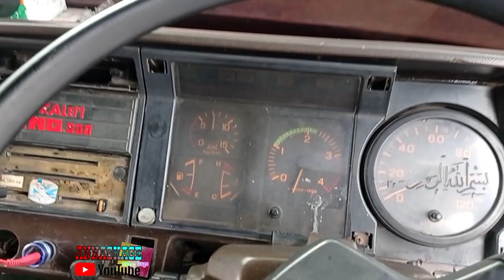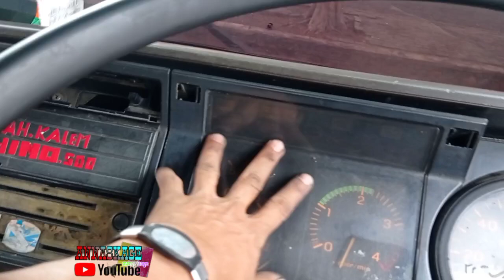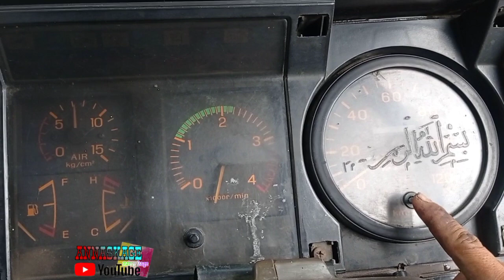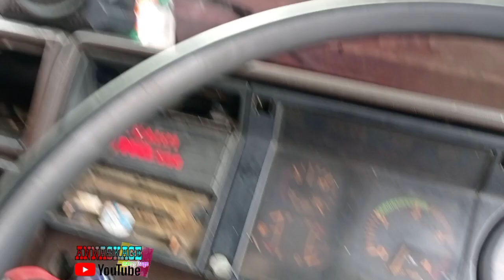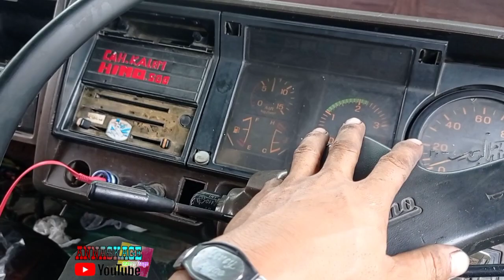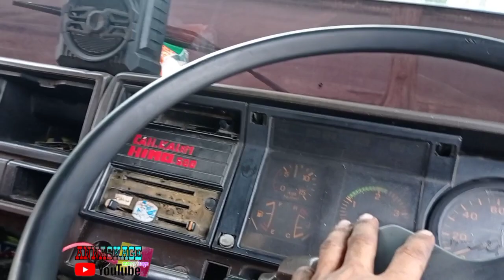Truk HINO RANGER Tipe FF tahun 89 yang masih kokoh